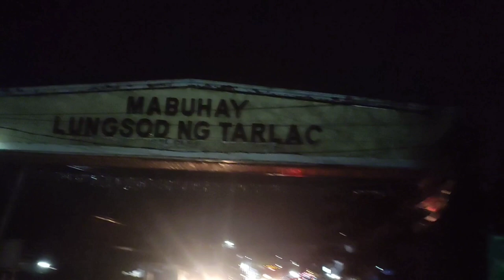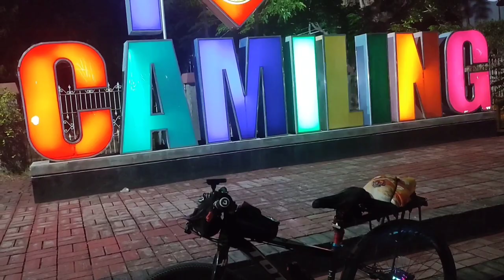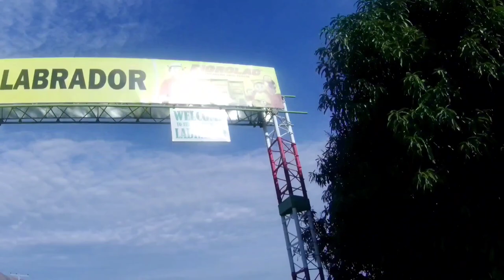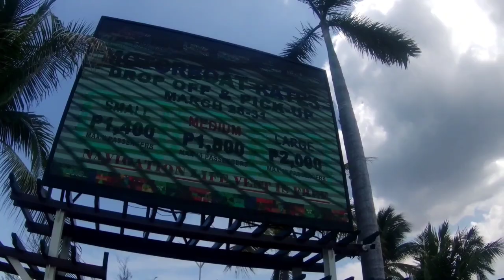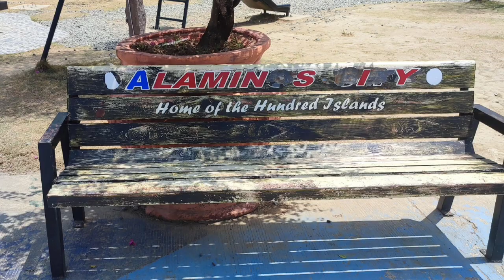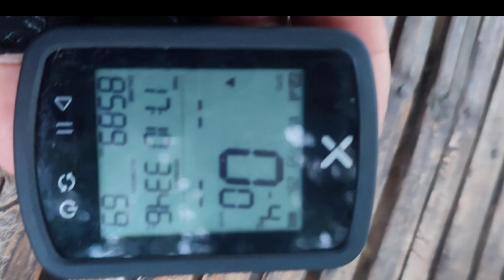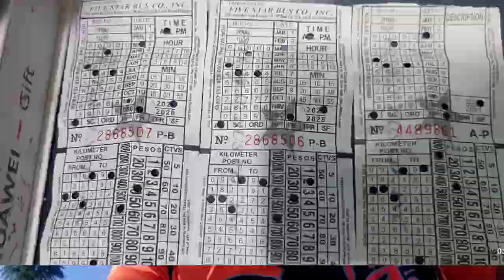Bolinao+Anda penitensiya Ride 2024